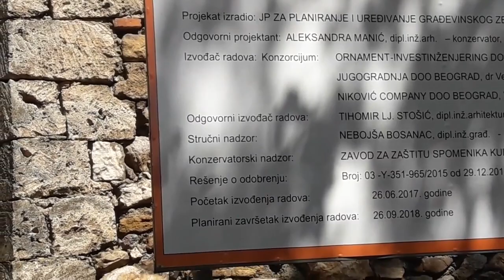Radovi u Momčilovom gradu 30. 05. 2018.